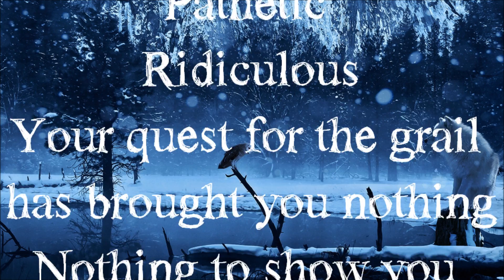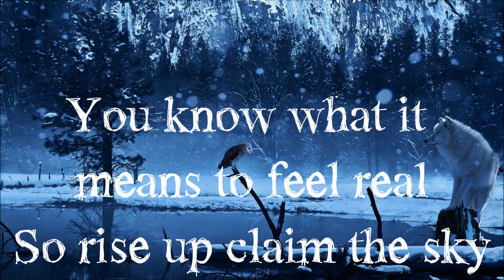Avatar - Night Never Ending (Lyrics)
Taken from the album - Feathers & Flesh (2016)
Lyrics - [Wolf] Pathetic, ridiculous
Your quest for the grail has brought you nothing
Nothing to show you were here
We're not here...

If you give up
Your bloodline will fail
You fought for nothing
Nothing can hurt you but fear

Night never ending
The weapons we bring are our souls
You know! You know!
You know what it means to feel real
So rise up claim the sky
We fight! We fight!
Night never ending!!!

Night never ending
Night never ending!!!

Night never ending
You know what it means
Get up one last time
Claim the sky
Night never ending!!!